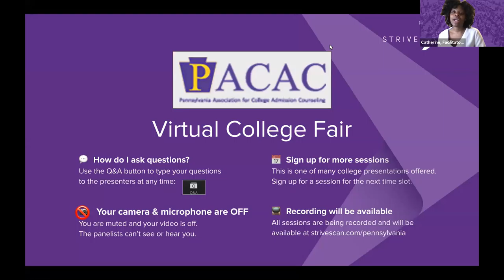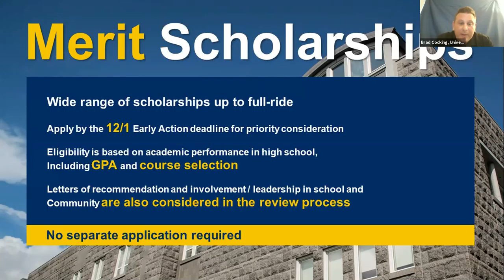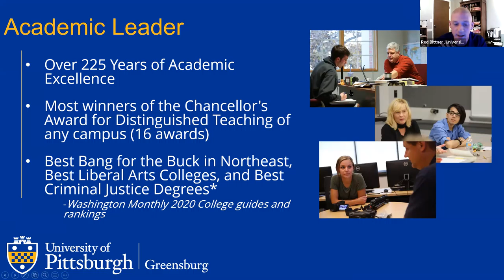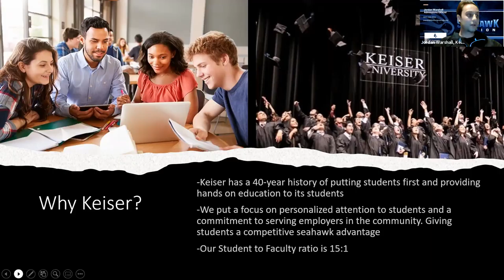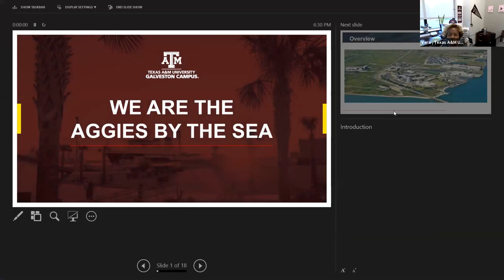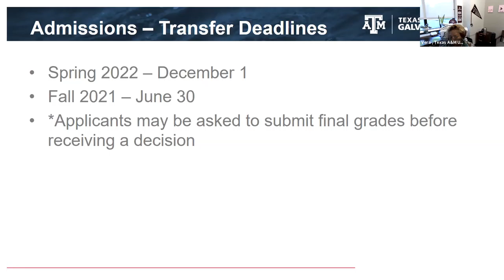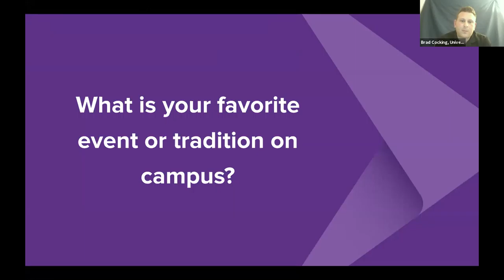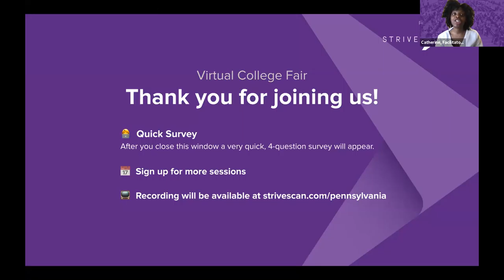Session F5 - PACAC March Virtual College Fair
In this session, you will hear from the following institutions:

University of Rhode Island
Manor College
University of Pittsburgh-Greensburg
Keiser University Flagship Campus
Texas A&M University at Galveston